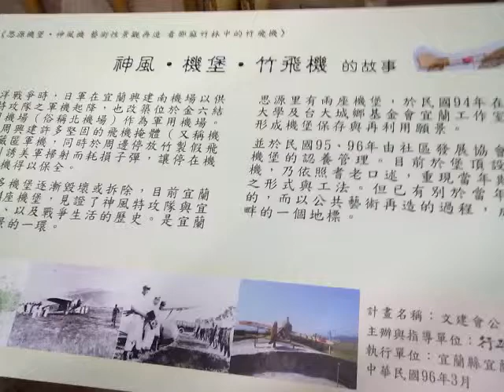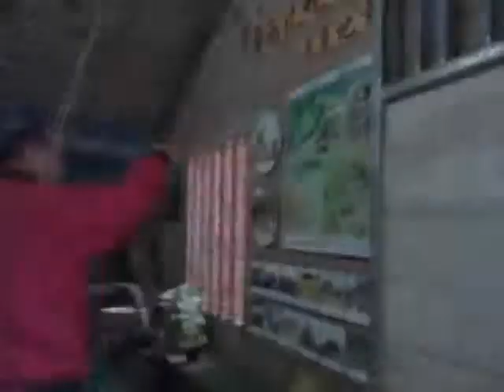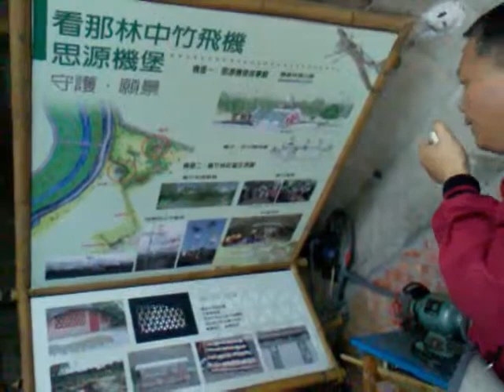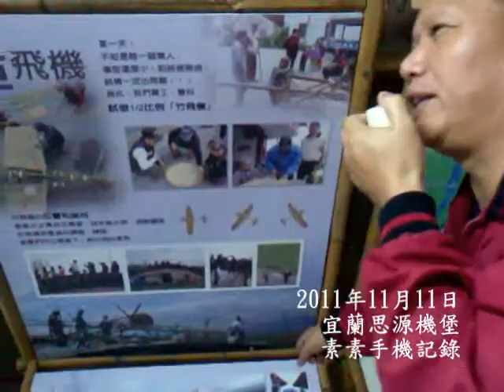宜蘭思源竹飛機